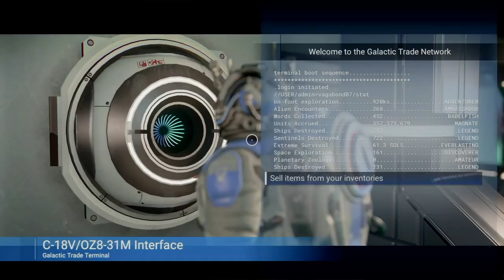No Man's Sky: Beyond What We Know So Far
In this video we discuss the Beyond update to No Man's Sky. Music Night Forever, by Miguel Johnson.